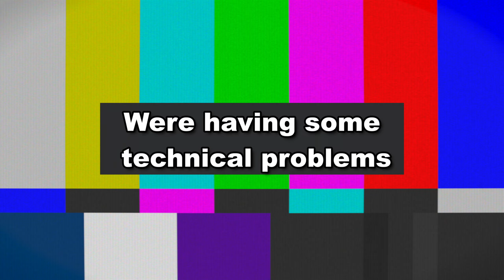Very close to start mass producing!! 😎 So Many zombies! 😮 - 7 days to die series 1 (Ep16) -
《 Mods in use in this series 》

《 Settings on world in this series 》
∎ Mostly everything is vanilla except
∎ Zombies day speed: Run
∎ XP Multiplayer: 125%
∎ 24 hour cycle: 40 min
∎  Blood moon count to 16